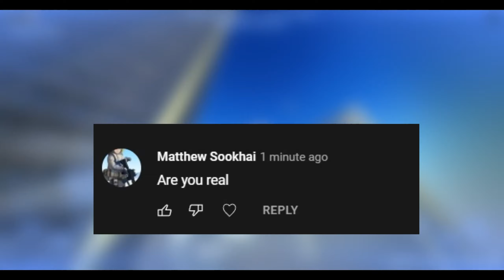Answers To Your Questions l meme funny #6969